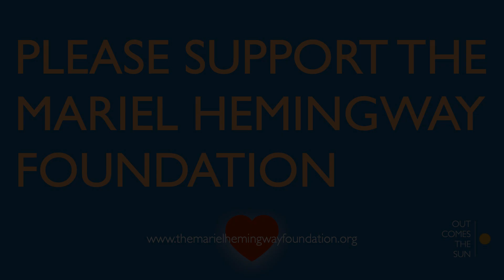Out Comes The Sun Sn 4 Ep 13 with Nikki Mark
Mariel and Melissa welcome Nikki Mark to the show. Nikki shares her heartbreaking story of unexpectedly losing her twelve-year-old son. Nikki delves into the challenges she faced, revealing the depths of her emotional journey and ultimately sharing the unique path she discovered towards healing.

Hosts - Mariel Hemingway & Melissa Yamaguchi
Executive Producer and Sound Engineer - Slater Smith

If you need help writing and publishing your book, reach out to MindStir Media